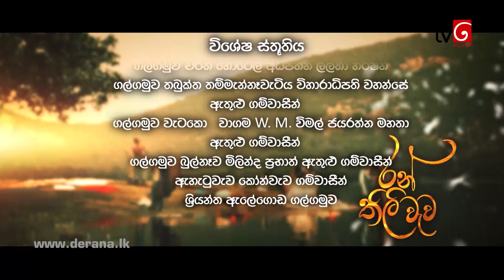Ranthili wewa | Episode 22 16th July 2020